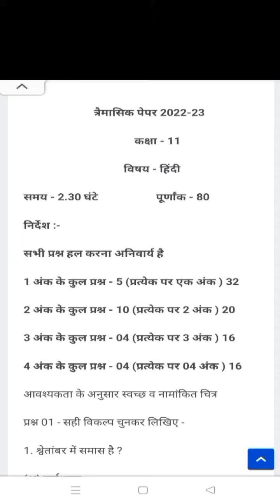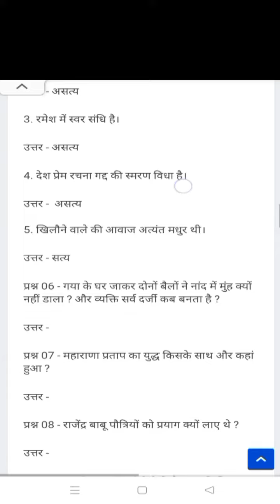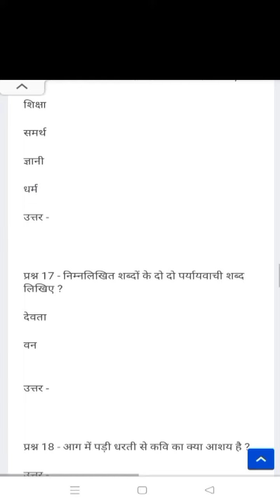त्रैमासिक परीक्षा 2022 कक्षा 11 वीं हिंदी पेपर | Class 11th Hindi trimasik pariksha 2022 |जल्दी देखो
कक्षा 11वीं हिंदी का पेपर त्रैमासिक परीक्षा 2022

त्रैमासिक परीक्षा 2022 11 वीं कक्षा हिंदी का पेपर
कक्षा 11 हिंदी का पेपर त्रैमासिक परीक्षा 2022
त्रैमासिक परीक्षा 2022 11वीं हिंदी का पेपर
कक्षा 11 हिंदी पेपर त्रैमासिक परीक्षा 2022
त्रैमासिक परीक्षा 2022 11 वीं हिंदी पेपर
kaksha 11 Hindi ka paper trimasik Pariksha
trimasik Pariksha 2022 gyarvi Hindi vishay ka paper
trimasik Pariksha gyarvi Hindi vishay ka paper
kaksha 11 Hindi paper trimasik Pariksha 2022
kaksha 11 Hindi vishay paper trimasik Pariksha
trimasik 11vi hindi paper
kaksha 11 Hindi vishay paper trimasik Pariksha 2022 kaksha gyarvi Hindi ka paper kaksha 11 vin Hindi paper trimasik Pariksha 2022 Hindi ka paper kaksha 11 vin Hindi paper traimasik Pariksha 2022 11 Hindi ka paper kaksha 11 Hindi paper
trimasik Pariksha 2022 kaksha 11 Hindi ka paper varshik Pariksha 2022 trimasik Pariksha 2022 11 Hindi ka paper kaksha 11 Hindi ka paper trimasik Pariksha 2022
kaksha 11 vin Hindi paper trimasik Pariksha 2022 Hindi ka paper kaksha 11 Hindi paper traimasik Pariksha 2022 gyarvi Hindi ka paper kaksha 11 Hindi paper kaksha 11 Hindi paper traimasik Pariksha 2022 11 Hindi ka paper 11 Hindi ka paper

trimasik pariksha

rajesh sir

trimasik pariksha 2022 hindi

trimasik pariksha 2022 11th hindi

trimasik paper hindi

trimasik

कक्षा 11वीं विषय हिंदी

त्रैमासिक परीक्षा कक्षा 11वीं विषय हिन्दी

trimasik pariksha kaksha gyarahvin

त्रैमासिक परीक्षा 2022 कक्षा 11वीं हिंदी पेपर

trimasik paper hindi ka

11th hindi paper 2022

class 11 hindi ka trimasik paper

trimasik paper 11th class hindi

trimasik hindi paper

hindi ka paper trimasik

trimasik paper 2022 hindi

hindi ka paper trimasik 2022

कक्षा ग्यारहवीं का त्रैमासिक पेपर

hindi ka trimasik paper

त्रैमासिक परीक्षा

trimasik paper class 11 hindi

 class 11th trimasik paper hindi

 कक्षा ग्यारहवीं का हिंदी का पेपर त्रैमासिक परीक्षा

hindi paper class 11th trimaasik

hindi trimasik paper 2022

hindi trimasik paper

kaksha gyarvi

trimasik pariksha kaksha 11 hindi

kaksha gyarvi hindi paper

11th hindi paper 2022 trimasik Pariksha

kabir parmatma ke vishay me kya

कक्षा ग्यारहवीं त्रैमासिक परीक्षा हिंदी

trimasik pariksha 2021 vishay hindi

हिंदी का पेपर कक्षा ग्यारहवीं

कक्षा ग्यारहवीं त्रैमासिक परीक्षा

11वीं का पेपर हिंदी का

kaksha gyarvi trimasik Pariksha

trimasik paper hindi class 11

tramasik clasa 11 hindi

trimasik paper kaksha gyarahvin

कक्षा ग्यारहवीं त्रैमासिक परीक्षा विषय हिन्दी

11वीं का पेपर

class 11 hindi paper 2021 trimasik

trimasik pariksha gyarvi hindi

hindi trimasik paper 11th class

traimasik pariksha

ग्यारहवीं का हिंदी का पेपर त्रैमासिक परीक्षा 2022
 कक्षा 11 kaksha gyarvi hindi ka paper

 class hindi ka paper 11th class 2022 tramasik paper class 11 hindi
कक्षा ग्यारहवीं त्रैमासिक पेपर हिंदी
11th class hindi paper trimasik kaksha gyarvi ka trimasik paper

 कक्षा 11वीं विषय हिंदी त्रैमासिक परीक्षा त्रैमासिक परीक्षा कक्षा ग्यारहवीं
class 11th hindi paper 2022 trimasik paper hindi 2022

hindi ka paper gyarvi ka

त्रैमासिक परीक्षा कक्षा ग्यारहवीं हिंदी

kaksha gyarvi vishay hindi

कक्षा 11वीं हिंदी का त्रैमासिक पेपर

11th class hindi paper 2022

hindi trimasik